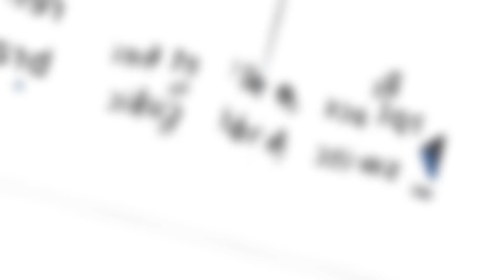Replace the offset measurement switch for Anycubic Kobra 2